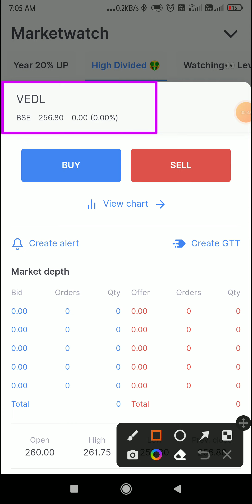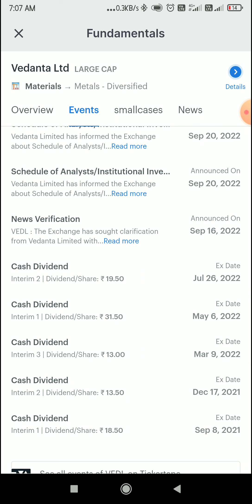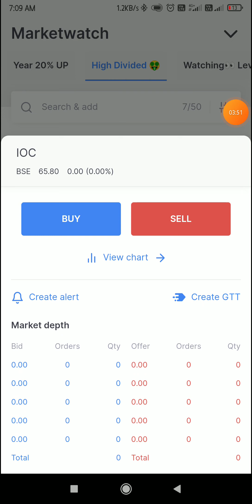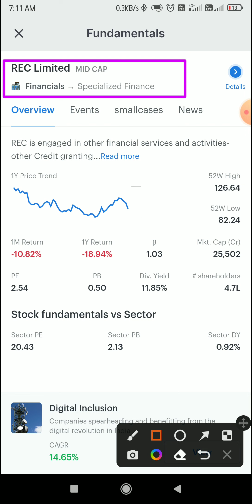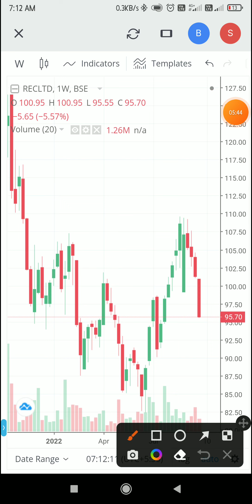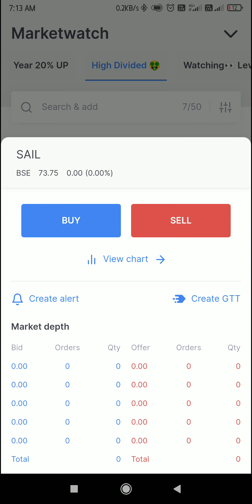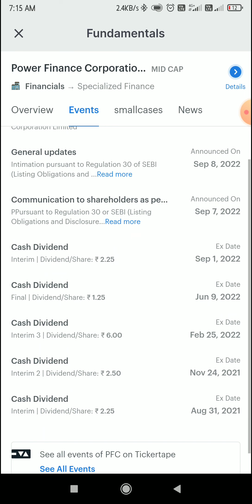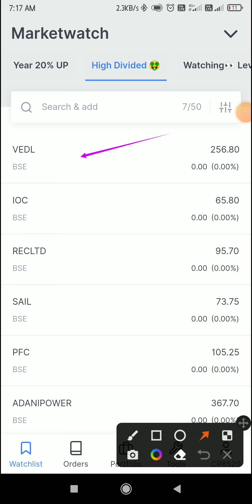हर महीने देगी सैलरी | 5 Stock ले लो